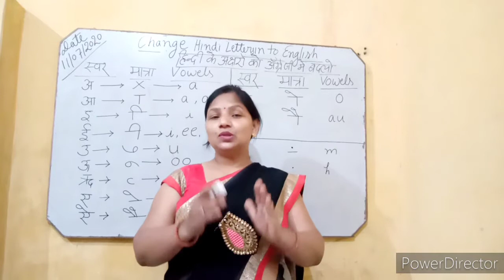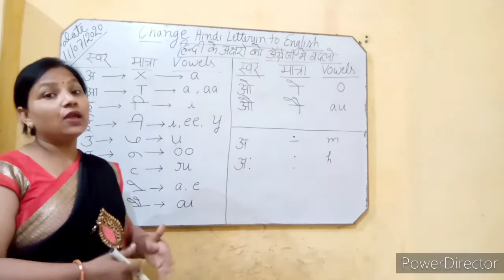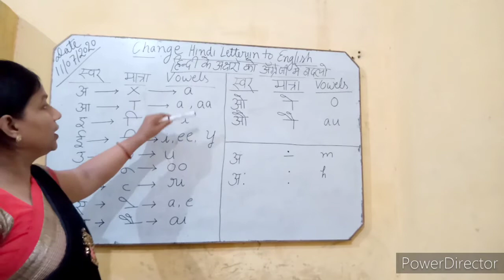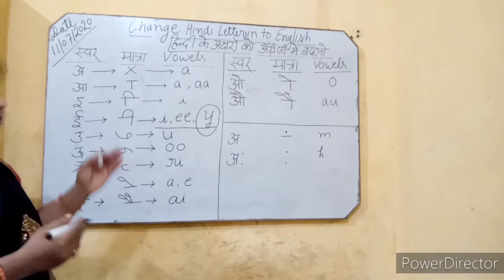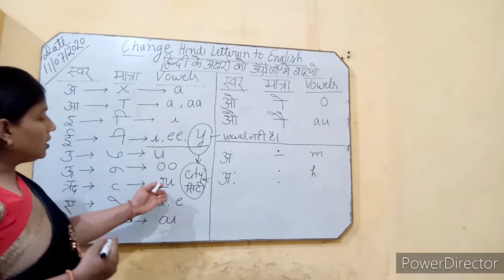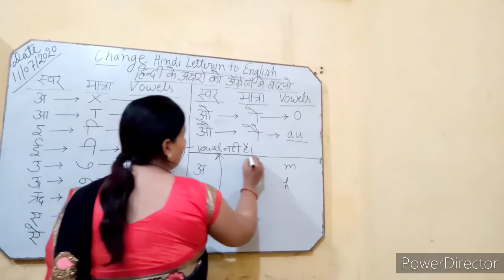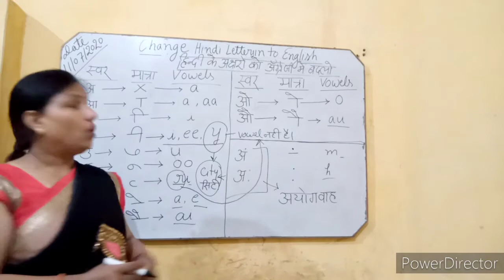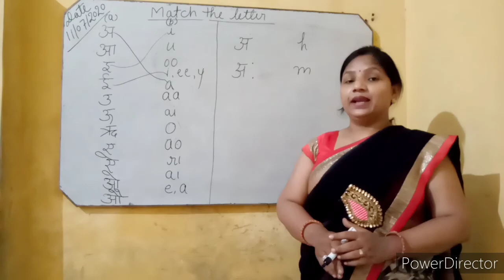Hindi To English Pronunciation | By-VIJAY LAKSHMI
This video is to make easy to learn reading English.